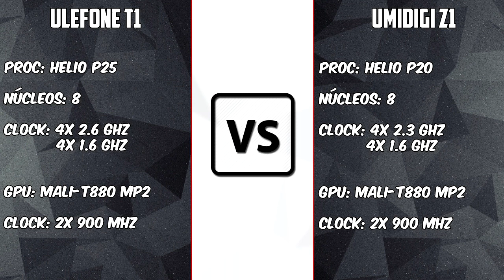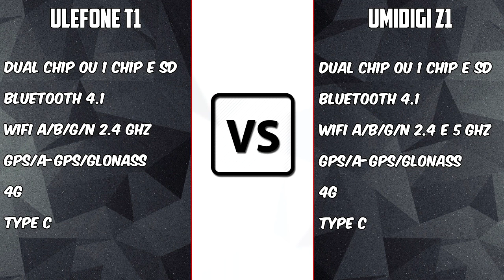Ulefone T1 vs Umidigi Z1 [COMPARATIVO] Dois intermediários quem se sai melhor?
Links:
Ulefone T1 -